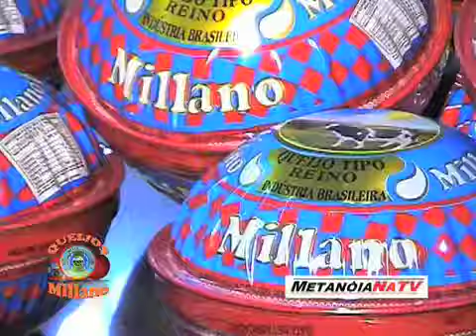Metanoia depoimentos 1501